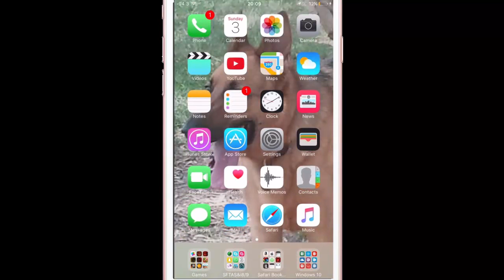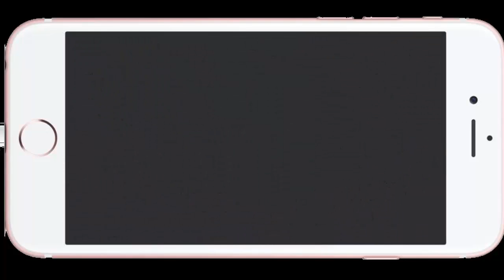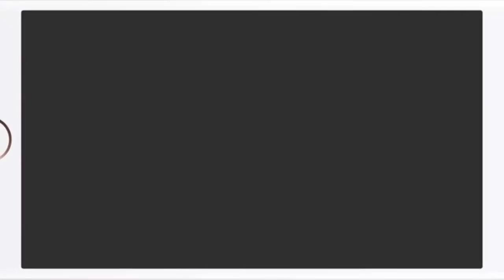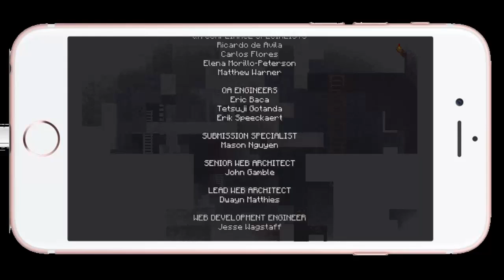Minecraft: Story Mode - Episode 5 - Order Up.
God damn it Windows 10!

So, after 3 whole months of waiting, the supposed finale episode has finally arrived. It however turns out that this isn't the last episode, there are 3 more, bringing the total up to 8 episodes...

LIKE IT EVEN MORE? ADD TO FAVOURITES!